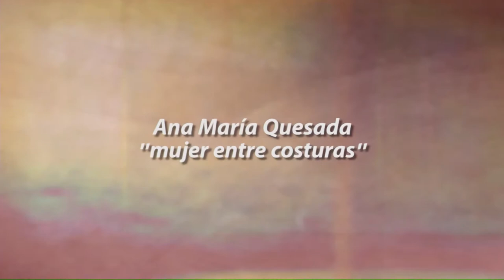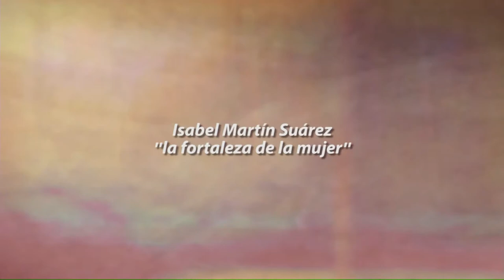190311 PREMIOS MUJER DIA DE LA MUIJER SIN CONCIERTO